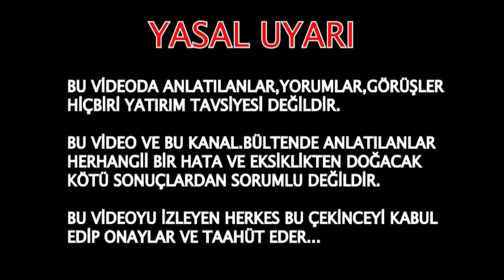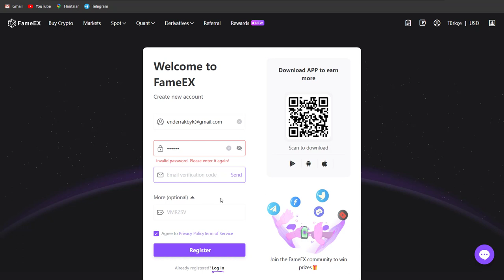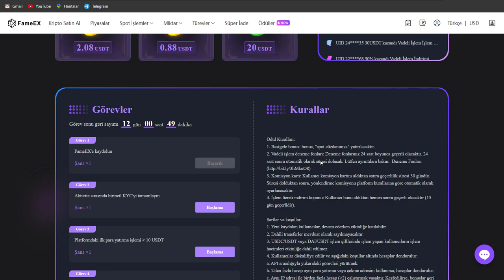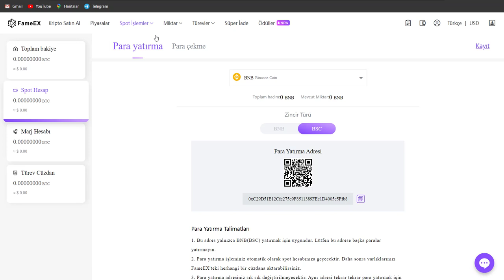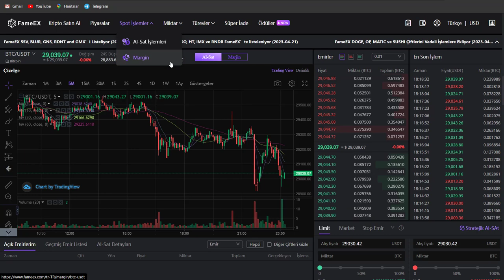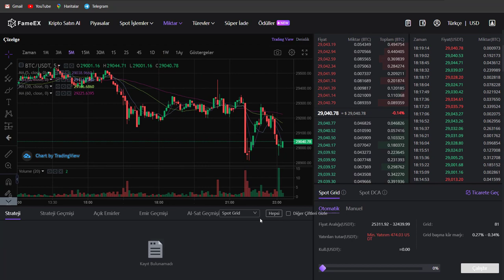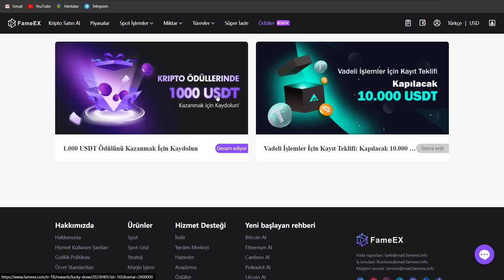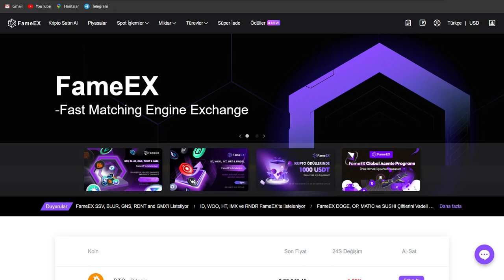FameEX'e Nasıl Kaydolunur borsası platform genel incelemesi işlem detayları 1000 usdt kayıt bonusu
Welcome to FameEX Video!

FameEX has established itself as a global frontier of derivatives trading with cross-platform tools, focusing on trading digital asset derivatives. Founded in 2018 and launched in 2020, the company is the first of its kind to comply with all regulatory requirements globally. FameEX remains steadfast in its mission to deliver secure, reliable, user-friendly, expedient, impartial, and transparent trading services for its global clientele. The company's core values emphasize minimizing trading risks, fostering fair and open competition, and upholding the tenets of the 'Smart Trading for Easy Gains'.

FameEx-Smart Trading for Easy Gains

FameEX
Join thousands of crypto traders already on FameEX and enjoy AI trading, 30X leverage & world class support

order grab
shopping
usdt mining
usdt mining site
earn usdt
usdt
mining
usdt.ms
usdtmnb